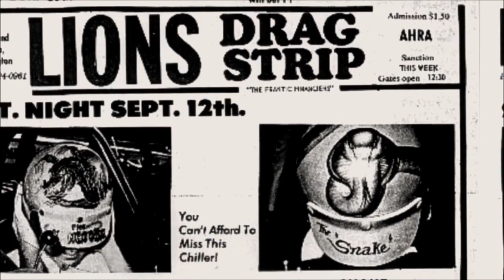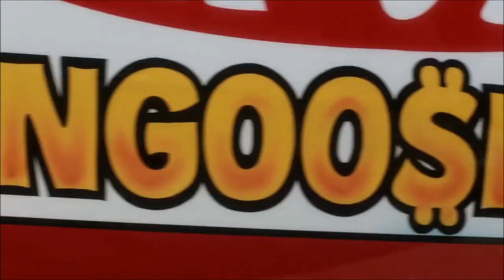SNAKE & MONGOOSE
song: ELECTRIC VENOM
from the album: SIXXSTERIA OR HARDER FASTER
by DAVE SIXX ®